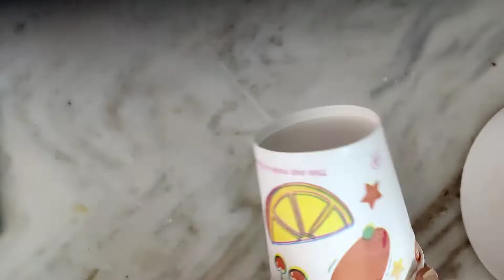Pen stand with waste CDs